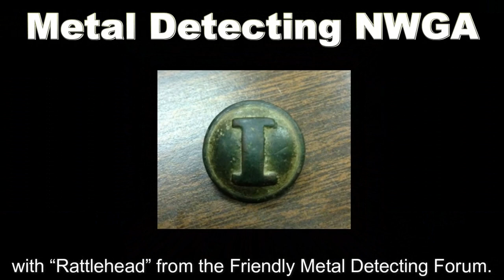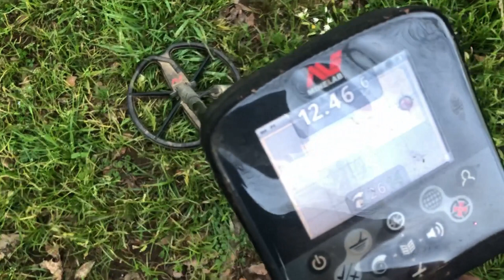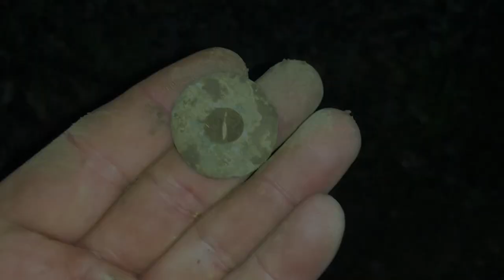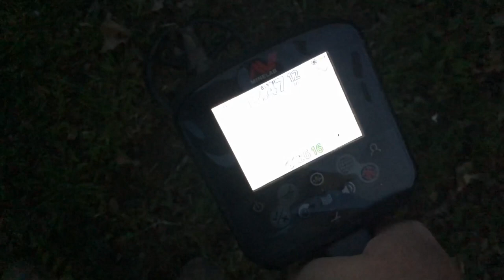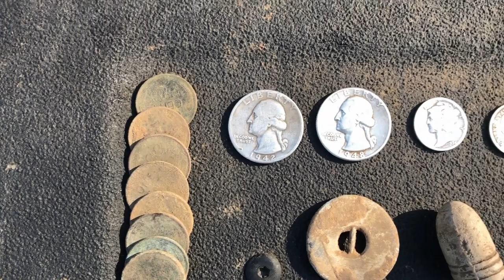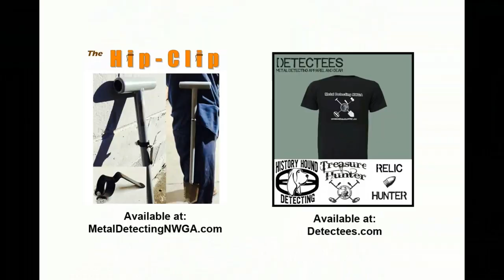City lot produces silver coins and a bucketlister! (CTX 3030) (#73)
Detecting a "hunted out" city lot near the local park turns up some nice finds!